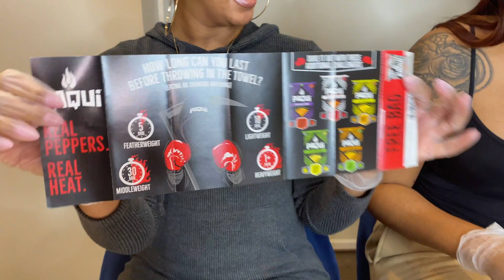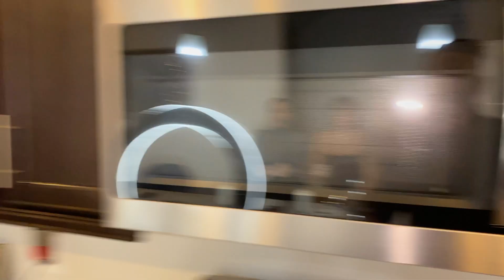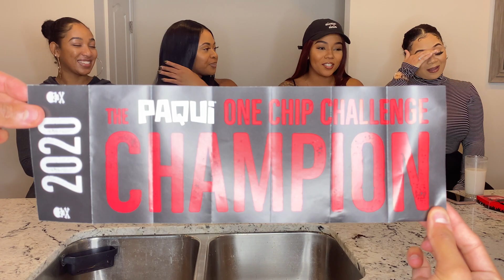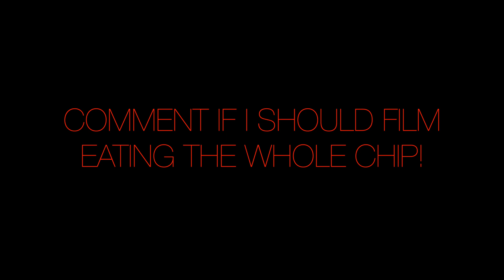PAQUI ONE CHIP CHALLENGE 🔥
What’s up Mara Mafia! In this video it gets real! My girls and I filmed the popular PAQUI ONE CHIP CHALLENGE and let me tell you, it was not pretty! 😂 Watch til the end of the video! Hilarious!

Also, comment to let us know who you think won the challenge and who was the funniest reaction! 💕

Try it and send the video to my IG so I can watch!

Instagram ‣ @KeepingUpWithMara
Facebook ‣ Tamara Denise
Twitter ‣ @_TamaraDenise (New Account)
Snapchat ‣ @MaraMonroee